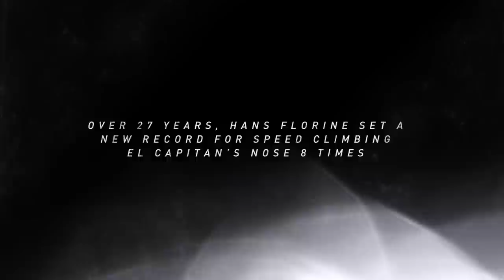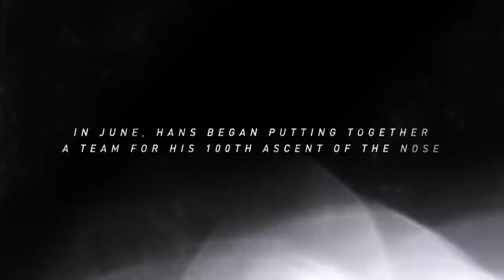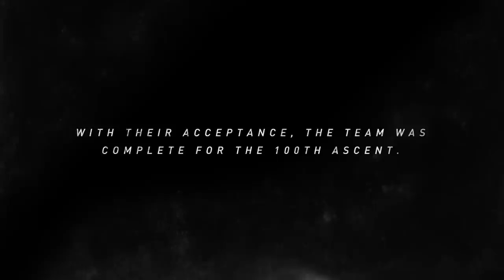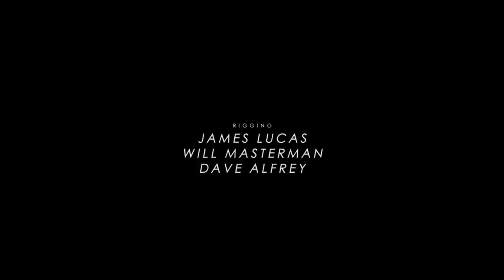Hans Florine 100th El Capitan Ascent | One Hundred Ascents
Steve Rokks presents One Hundred Ascents.On September 10th, 2015, Hans Florine, along with teammates Jayme Moye and Fiona Thornewill, made his remarkable 100th ascent of the Nose route of El Capitan in Yosemite National Park, arguably the greatest rock climb on earth.

ONE HUNDRED ASCENTS chronicles Florine’s record-setting feat, offering a front row seat to one of climbing’s most audacious endeavors.